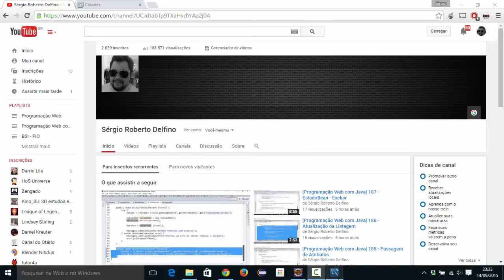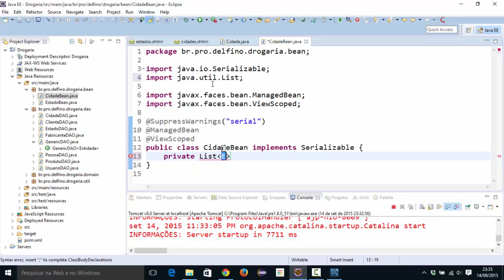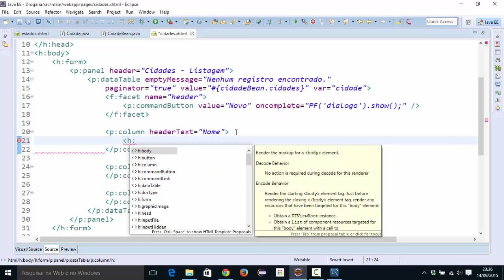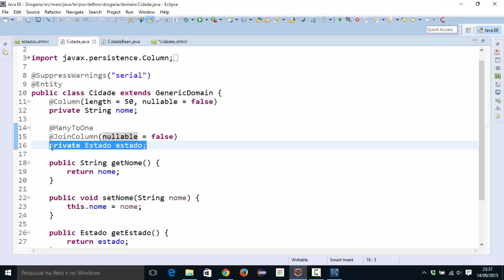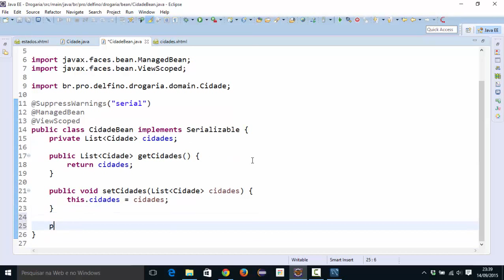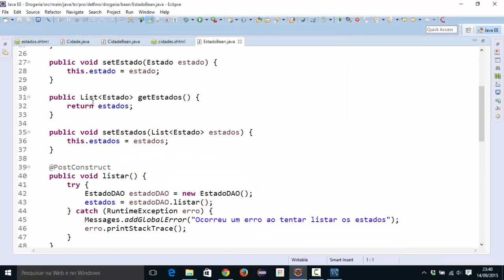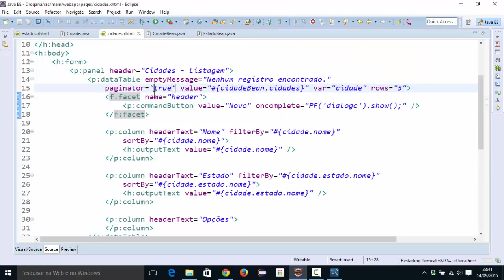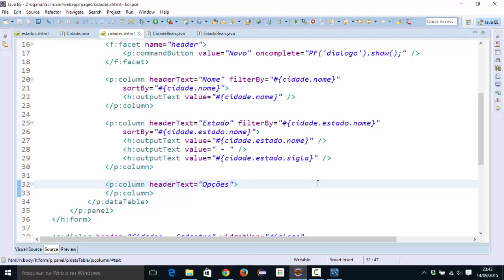[Programação Web com Java] 189 - CidadeBean - Listar